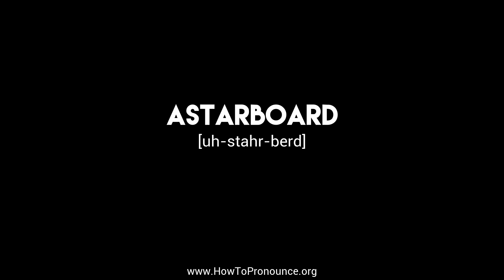How to Pronounce "astarboard"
Learn the proper pronunciation of "astarboard"